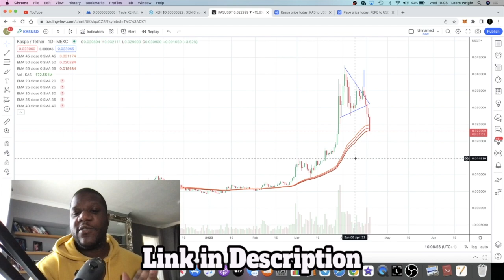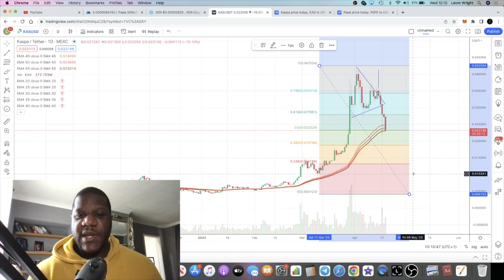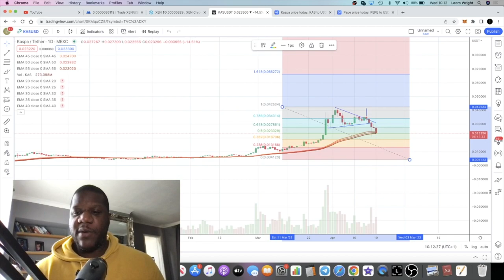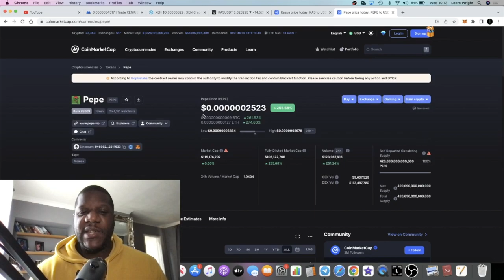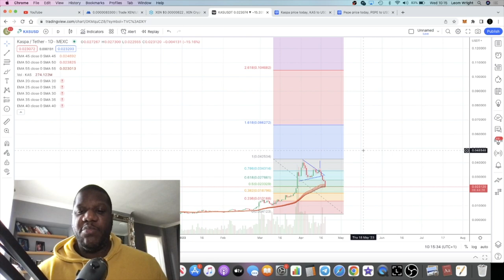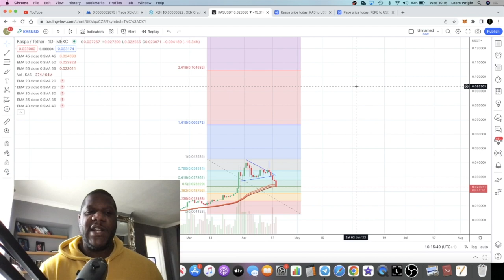Kaspa Price Prediction